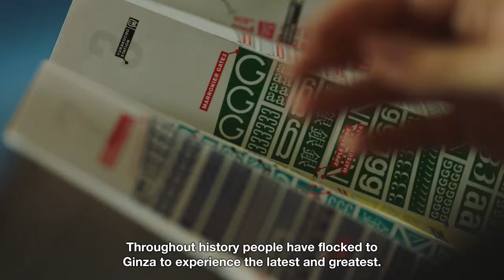Explore Ginza with Hyatt Centric and Misha Janette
Ginza, Tokyo—a city where the oldest and newest of Tokyo‘s vibrant culture meet. Let our friend and local HyattCentricExplorer MishaJanette guide you through some of the most interesting hidden spots you’ll find in the heart of Ginza.